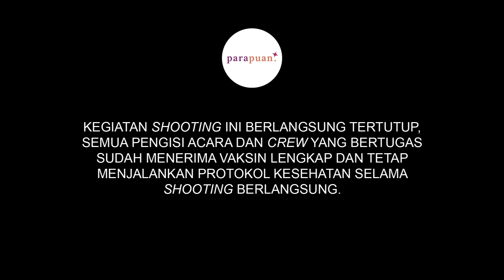Proses Gina S. Noer Membuat Sistem dalam Film | Podcast Episode 35 Part 3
Berikut cerita Gina S. Noer tentang kesetaraan dan sistem baru dalam dunia film Indonesia.

Wardrobe Host:  @THIS IS APRIL INDONESIA
Makeup dan Hair Do Host: @Inez Cosmetics